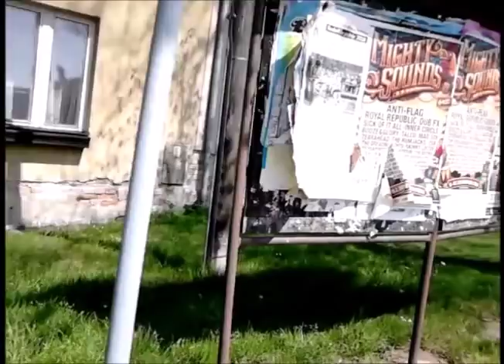Jarní, nedělní procházka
Zase nádherný den .